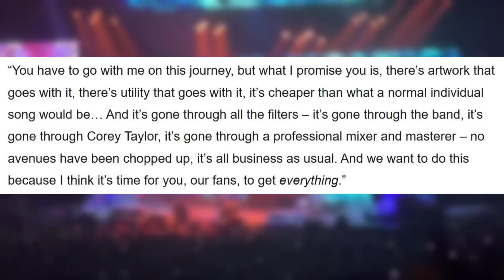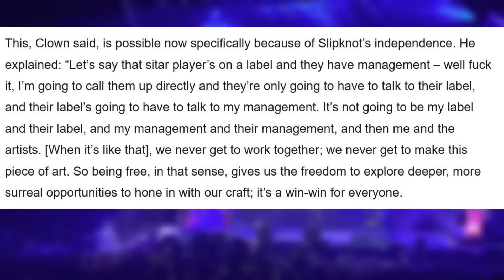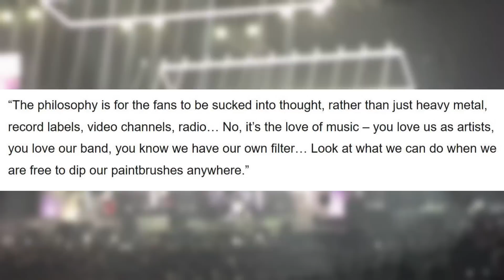No More Slipknot Albums?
Slipknot could make some very big changes according to a new interview with Clown, with the band pivoting from an album format to releasing singles more frequently. Their latest Slipknot album 'The End, So Far' released in September.